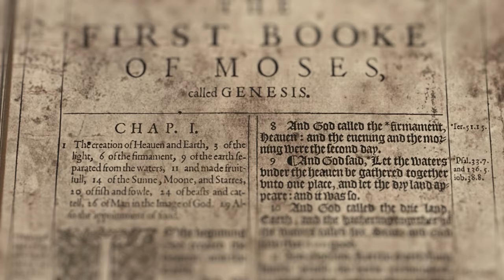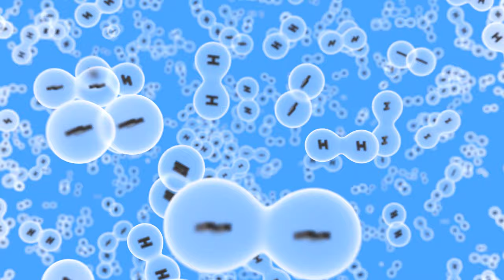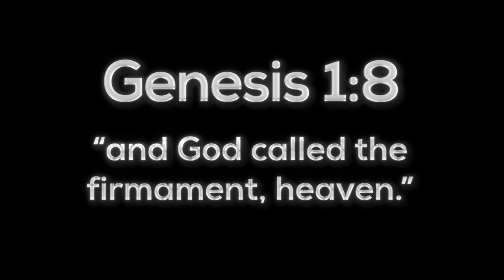Official Trailer ~ Day Two - How the World Was Made in Six Days